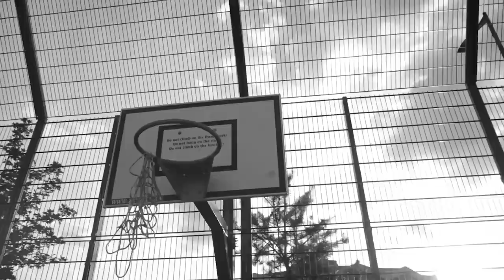Playman - Amerado Ft. King Paluta (Official Video)